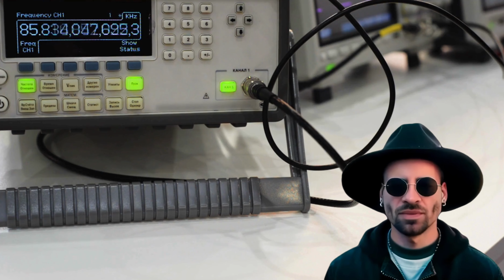v 1 blue whale